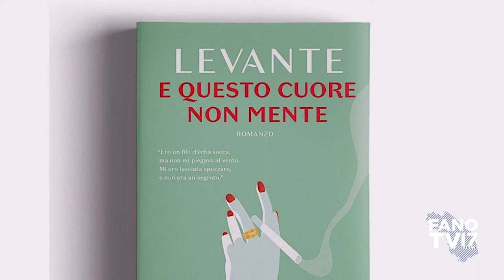03 - Passaggi Festival 2021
D'infinito e provvisorio
Fano, dal 18 al 25 giugno 2021